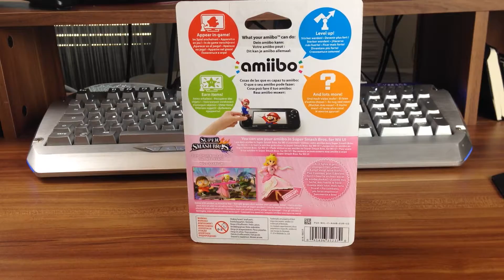Amiibo Unboxing #05 : Peach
Mein Equipment:
✘Mein Mikrofon ➤
✘Mein Tischarm ➤
✘Mein Audio Interface ➤
✘Meine Kamera ➤
✘Mein Stativ ➤
✘Meine Beleuchtung ➤
✘Meine Maus ➤

► HINTERGRUNDMUSIK:
Overwerk, Papafiotmusic, 5XLmusic, Hendersin, Beaterie und jAMERIKANbEATZ

kontakt[at]codyletsplay.net Gaming auf Nerd-Niveau + dezente Ausraster mit Cody !